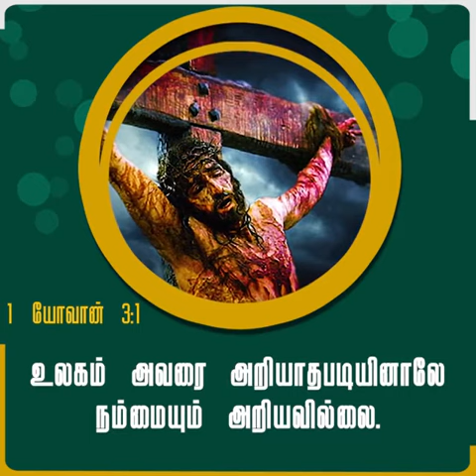சந்தோஷம் | சங்கை டேவிட் பிரகாசம்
4C-BKR Nagar, Sathy Road,
Coimbatore - 641012 India.,